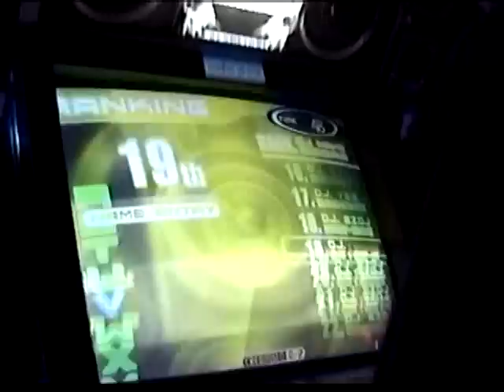YoS; - Legacy of Hatred (Space Mix)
EZ2DJ 7th TRAX -Resistance-

Player - HostChan*

Video - FisHeR